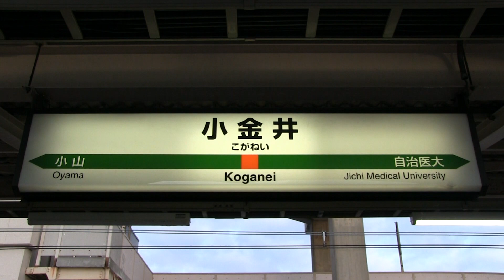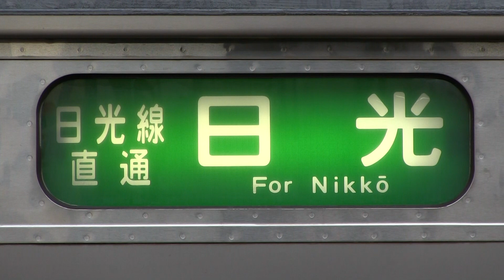早朝の宇都宮線「日光線直通」日光行き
ＪＲ宇都宮線には早朝に小金井始発の日光線直通「日光」行きが設定されています。
日光線車両が小金井駅に入線する姿や、専用の日光線直通日光幕など見どころのある運用です。